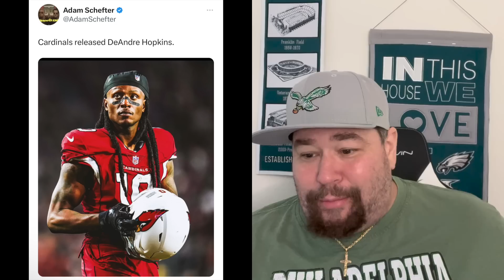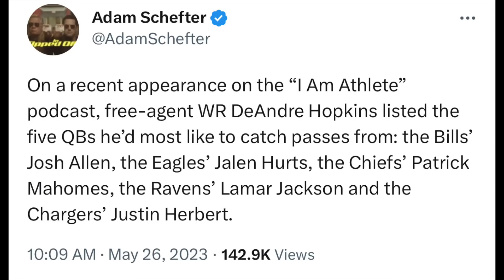💥WOW IT HAPPENED! DEANDRE HOPKINS CUT! WANTS JALEN HURTS TO PLAY WITH! UNSTOPPABLE WR'S 🚀 NO COWBOYS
💥WOW IT HAPPENED! DEANDRE HOPKINS CUT! WANTS TO PLAY WITH JALEN HURTS! | FORGET THE COWBOYS!